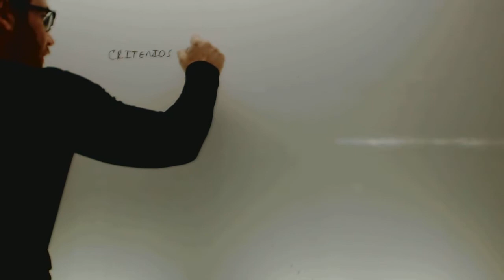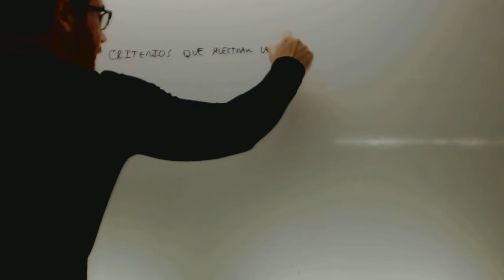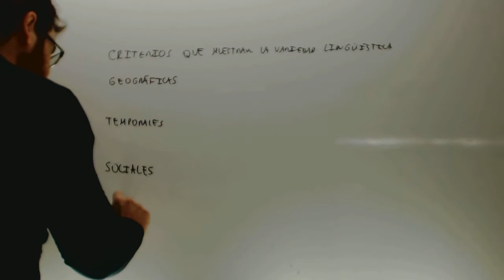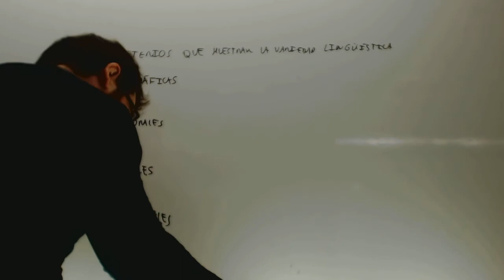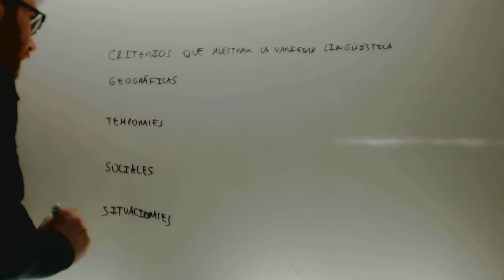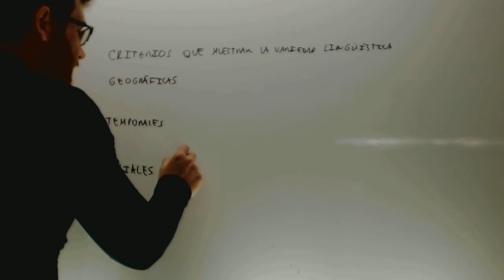Criterios de variedad lingüística Lengua Acceso CFGS Academia Usero Estepona